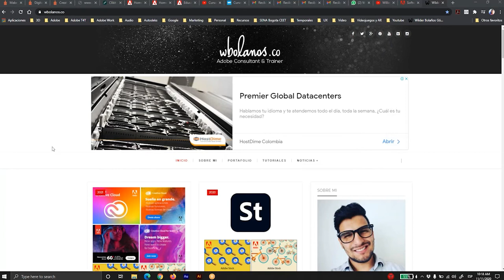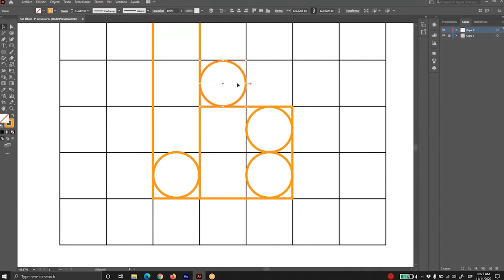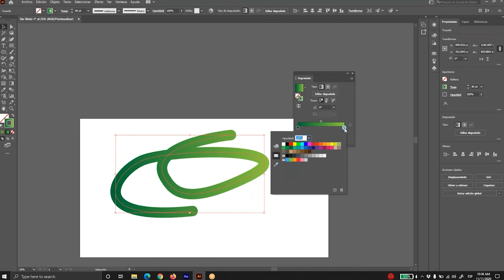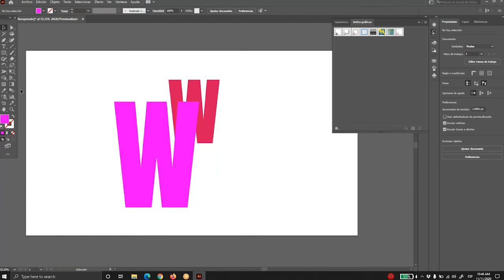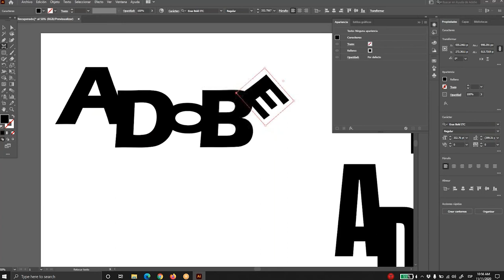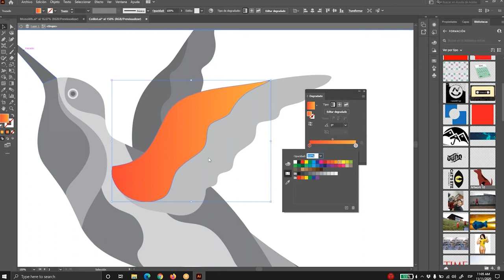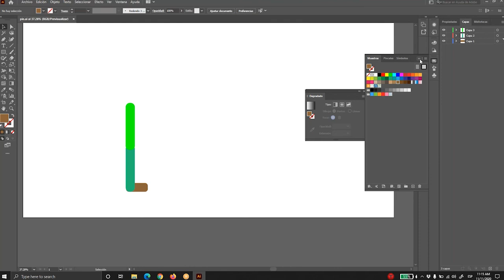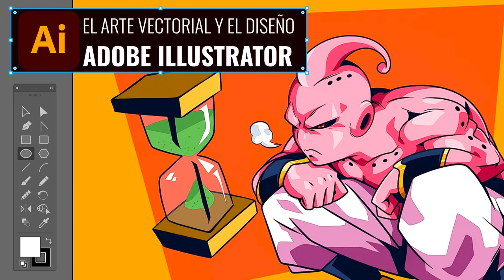Webinar El arte vectorial y el diseño, Adobe Illustrator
Illustrator está por todas partes, es el software de gráficos vectoriales estándar del sector te permite crear de todo, desde gráficos en la web y dispositivos móviles hasta logotipos, iconos, ilustraciones para libros, paquetes de productos y carteles.